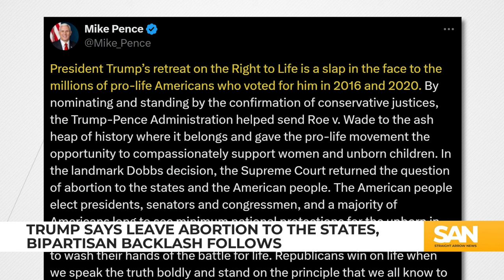Trump says abortion up to the states, upsets conservatives wanting federal ban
Former President Donald Trump posted a video to his platform Truth Social on Monday, April 8, sharing his stance on abortion. In the video, Trump said he wants to leave that decision up to the states.